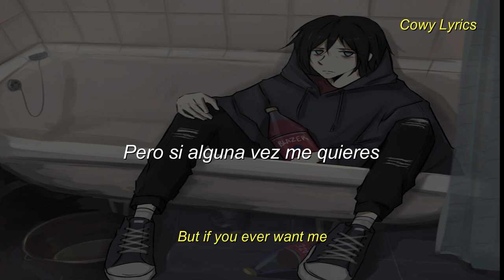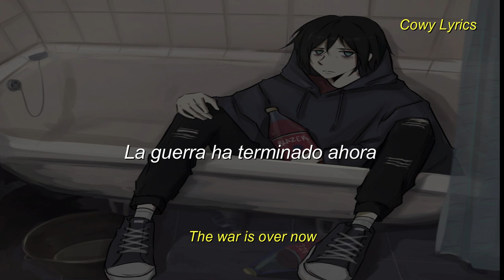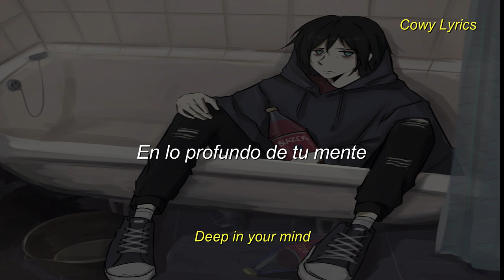Deep In Yr Mind · James Wyatt Crosby - [Sub español & Lyrics]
**Si alguna vez te piedes puedo encontrarte**

Lyrics:
If I apologize
For all the things I did
I said I'm sorry but
I'm just a stupid kid

And if you want me to
I would be good to you
I tell you, baby, there ain’t nothing that I wouldn’t do

But if the answer’s no
Then I’ll be on my way
I think about you every second, every single day

But I guess there’s certain things
We can’t afford to know
I guess there’s certain places we just can’t afford to go

But if you ever want me
I’ll be around
If ever you’re lost
You know I can be found

I know all the places
The one’s where you hide
I know what you’re thinking
Deep in your mind

Do you mythologize
All of the time you spent
Not doing anything
Oh, how the time it went

Alone in solitude
Until the day is done
A sliver of the Moon
Beside a setting Sun

And if you’re not alone
Maybe you found a friend
Someone to lift you up
Back to yourself again

If so then good for you
I guess your job is done
The war is over now
Your battle fought and won

Deep in your mind see less